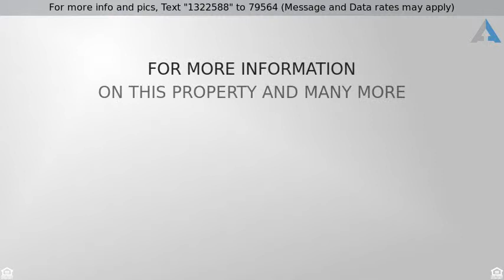Priced at $285,000 - 1904 W WILLOW BRANCH LN, ST AUGUSTINE, FL 32092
Beautiful 4bed/2bath move-in ready stucco home in

Beautiful 4bed/2bath move-in ready stucco home in one of fastest growing areas of St. Johns. ''A'' rated schools and just minutes to I-95, 9B, shopping plazas and restaurants. Great open floor plan with hight vaulted ceilings, formal dining and living, wooden floors, and ceramic/marble tile throughout.Master suite with high volume ceiling, beautiful marble and Wooden floors, walk-in closet, 2 vanities, separate shower and a garden tub. Spacious kitchen has a nook with corian counter tops, vented microwave, stainless appliances and beautiful wood tile floors.New AC installed during 2018, Security system, and a screened lanai that overlooks a fenced cozy backyard. The amenity center has 2 nice pools w a children's water slide, compete w a fitness center, tennis/basketball court, soccer f If this property is no longer active or you are the homeowner and wish it to be removed, please contact us at .